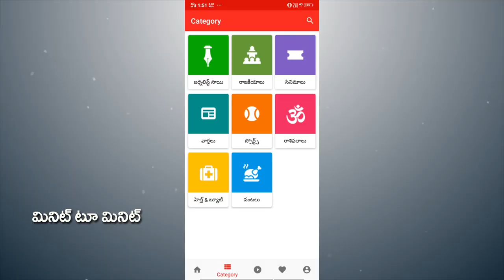Chandrababu Target to CM Jagan is not possible For Single | జగన్ దెబ్బతట్టుకోలేక.. | PDTV News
జగన్ దెబ్బతట్టుకోలేక.. కలిసిపోవాలనుకుంటున్న చంద్రబాబు